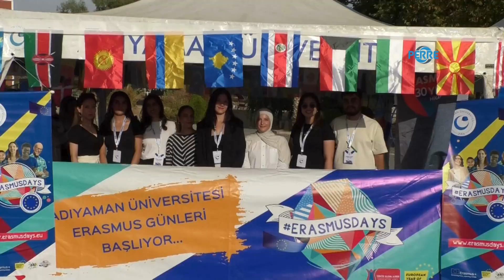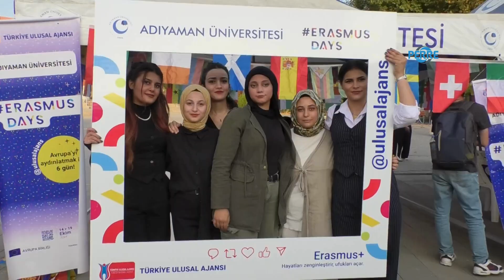Adıyaman Üniversitesi'nde Erasmus Days coşkusu: Uluslararası öğrencilerle büyüyen bir üniversite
Perre Haber Ajansı-ADIYAMAN
Abdullah FERGER - Adıyaman Üniversitesi (ADYÜ), Avrupa Birliği Erasmus+ programının tanıtımı ve bu programın fırsatlarını öğrencilere daha geniş kapsamda sunmak amacıyla “Erasmus Days” etkinliğine ev sahipliği yaptı.
30'dan fazla ülkede eş zamanlı olarak düzenlenen bu uluslararası etkinlik, Adıyaman Üniversitesi’nin uluslararasılaşma hedefleri doğrultusunda önemli bir adım olarak dikkat çekti.
"Katılım Geniş Oldu"
ADYÜ Gençlik Meydanı’nda düzenlenen etkinliğe, üniversitenin üst yönetimi, akademik ve idari personel ile çok sayıda öğrenci katıldı. Katılımcılar arasında ADYÜ Rektör Yardımcısı Prof. Dr. Murat Aydın, Uluslararası İlişkiler Genel Koordinatörü ve Rektör Yardımcısı Prof. Dr. Selcen Yüksel Perktaş, Üniversite Genel Sekreteri Doç. Dr. Mahmut Gürsoy ve fakülte dekanları yer aldı. Yoğun ilgi gören etkinlik, öğrencilerin Erasmus+ programıyla ilgili bilgi edinmeleri ve uluslararası eğitim fırsatlarından nasıl yararlanabileceklerini öğrenmeleri açısından büyük bir fırsat sundu.
"Erasmus+ Programı: Öğrencilere Yeni Ufuklar Açılıyor"
Perktaş, “Adıyaman Üniversitesi Erasmus+ Kurum Koordinatörlüğü, 2028 sonrası bütçesini yüzde yüz kullanarak, 2024 yılı KA131 bütçesini iki katına çıkarmayı başardı. Bu başarı, uluslararası projelerdeki etkin katılımımızın bir göstergesidir,” dedi.
ADYÜ, Erasmus+ kapsamında uluslararası öğrencilere ve akademik işbirliklerine ev sahipliği yaparak, öğrencilere Avrupa’nın önde gelen üniversitelerinde eğitim alma fırsatı sunuyor. Bugüne kadar 1500'den fazla uluslararası öğrenciye ev sahipliği yapan üniversite, öğrencilere yeni fırsatlar sunarak Adıyaman'ın küresel bir eğitim merkezi haline gelmesi yolunda önemli adımlar atıyor.
"Sanat ve Kültür Dolu Bir Etkinlik"
Etkinlikte sadece Erasmus+ tanıtımı yapılmadı; aynı zamanda kültürel ve sanatsal gösterilere de yer verildi. Bakü Müzik Akademisi’nden Zuleykha Usubova’nın sunduğu piyano resitali büyük ilgi gördü. Gençlik ve Spor İl Müdürlüğü Halk Oyunları Topluluğu da sahne alarak halk oyunları gösterisi sundu. Kültürel etkinliklerle renklenen Erasmus Days, öğrencilere hem bilgi dolu hem de eğlenceli bir atmosfer sundu.
"Uluslararası İşbirliklerinde Büyük Başarılar"
Adıyaman Üniversitesi, Erasmus+ projeleri kapsamında KA210 ve KA220 projelerinde yürütücü ve ortak kurum olarak büyük başarılar elde etti.
"Sertifikalar ve Teşekkür Belgeleri ile Sona Erdi"
Etkinliğin sonunda, etkinliğe katkı sağlayanlara sertifikalar ve teşekkür belgeleri takdim edildi. Stantların gezilmesi ve Erasmus+ programının sunduğu fırsatların anlatıldığı broşürlerin dağıtılmasıyla devam eden etkinlik, öğrencilere Erasmus+ programına dair kapsamlı bilgi sağladı.